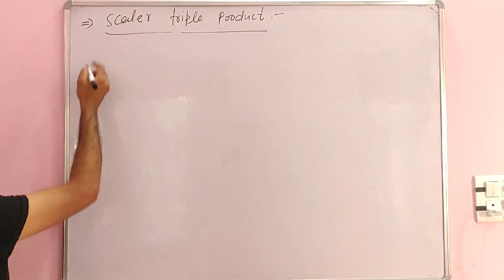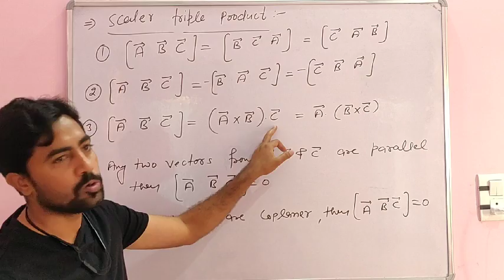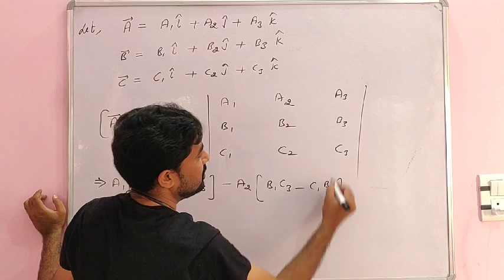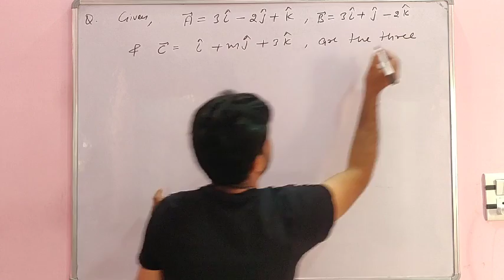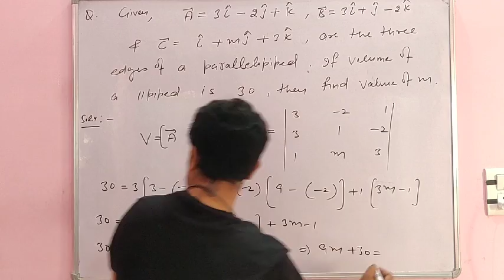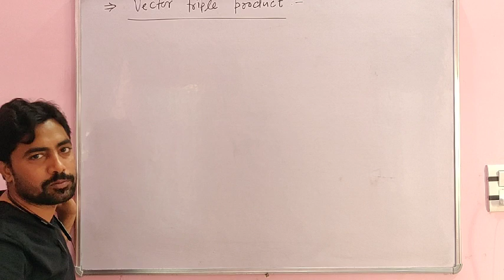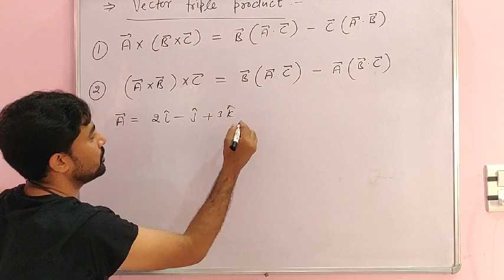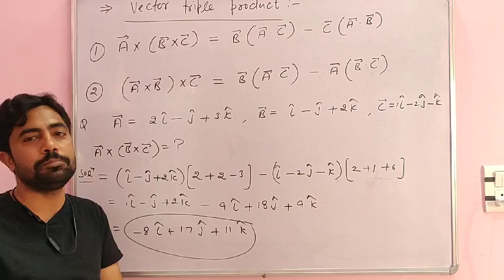Vectors lect.no.17 by Manjeet khairwal sir